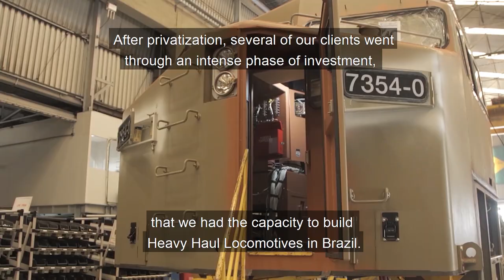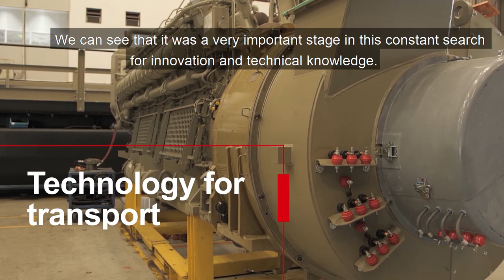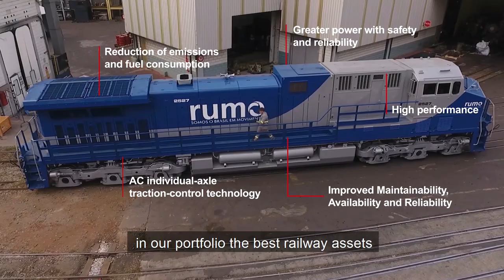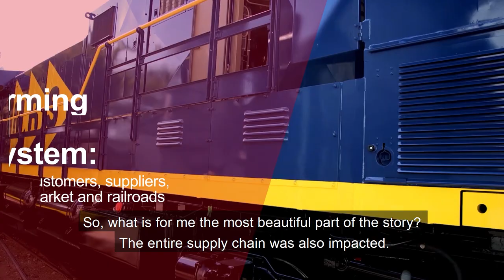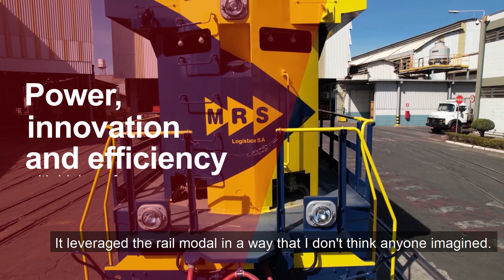Celebrating the 500th AC44 Locomotive Produced in Brazil